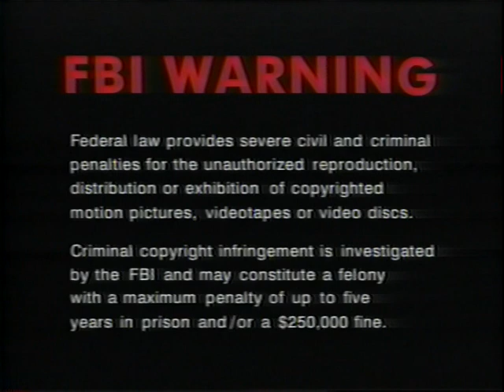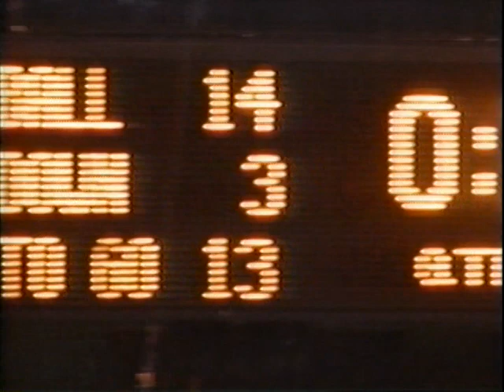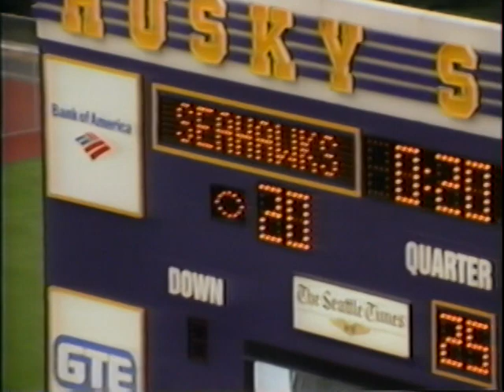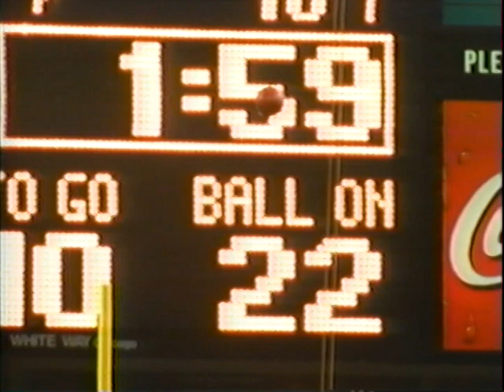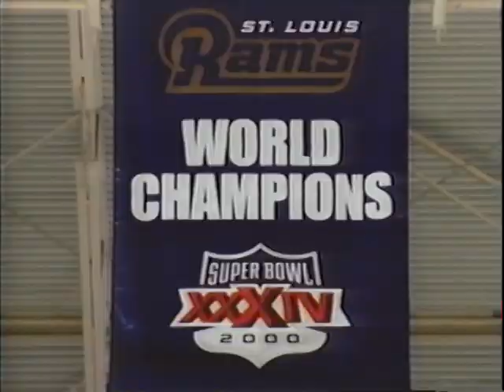2000 St.Louis Rams Team Season Highlights "Back To Business"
(Time: 25:07)  Narrated By: Jim Birdsall